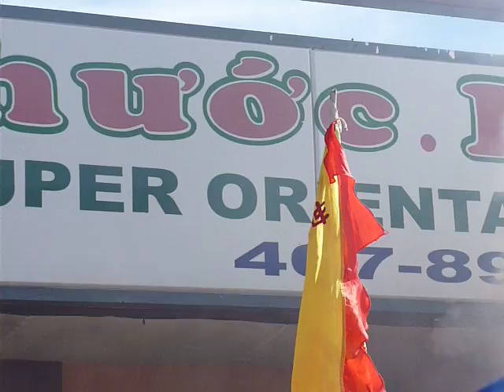Phuoc Loc Tho Super Oriental Market New Year Celebration 2012